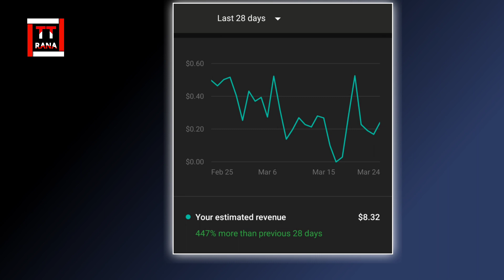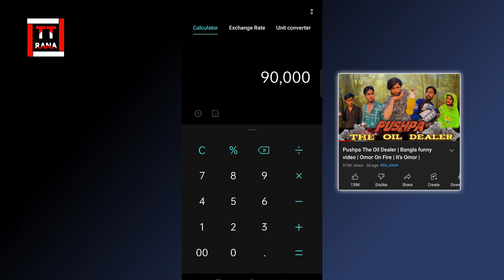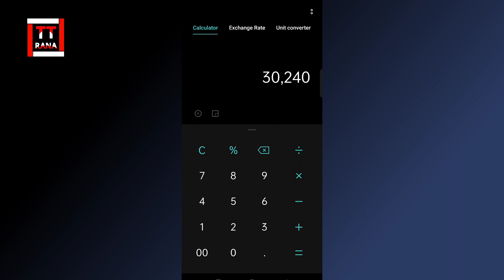Pushpa The Oil Dealer | প্রথম ভিডিও থেকে কত টাকা ইনকাম হলো | Omor On Fire | It's Omor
আজকের ভিডিওতে দেখানো হবে Pushpa The Oil Dealer | Bangla funny video | Omor On Fire | It's Omor এই ভিডিও থেকে Omor on fire Channel কত টাকা ইনকাম করলো।

ভিডিওটি আমার ব্যাক্তিগত ধারনা থেকে বানানো হয়েছে। এর সাথে ওমর অন ফায়ার চ্যানেল এর ইনকামের হিসাব কম বেশি হতে পারে।